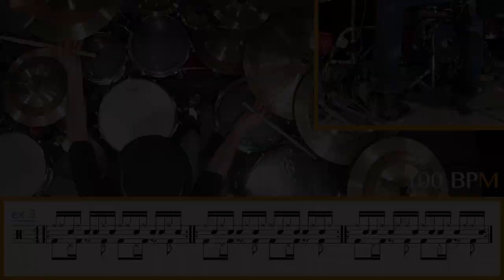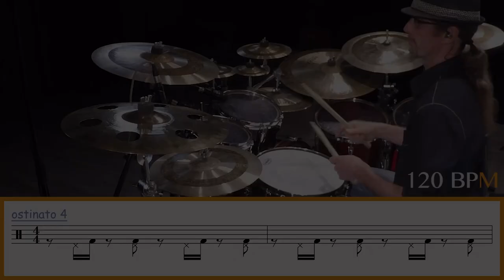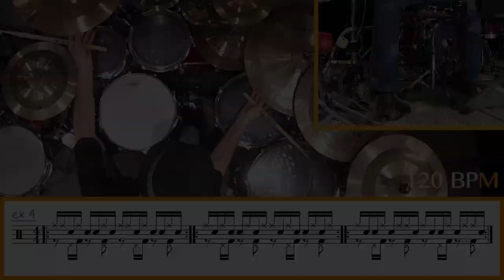BOOSTEZ votre INDÉPENDANCE ◊ iZi Drumming ◊ Batterie Magazine 166 ◊ Cours de batterie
BOOSTEZ votre INDÉPENDANCE Pieds/Mains avec 4 ostinatos de pieds et 6 rudiments.

Retrouvez-moi dans BATTERIE MAGAZINE chaque mois pour une nouvelle rubrique pédagogique, et soyez les premiers à être informés des prochaines vidéos en cliquant sur la petite cloche !

Pour le détails des exos suivez le guide !

00:00 ◊ iZi Drumming Generic
00:10 ◊ Présentation du sujet du jour
00:24 ◊ Indépendance Pieds Mains - DÉMO 1
01:05 ◊ Détails des exercices - Présentations des ostinatos pieds

OSTINATO 1 + FRISÉ ROULÉ MOULINS
02:39 ◊ EX 1 - 100 BPM
03:21 ◊ EX 1 - 120 BPM

OSTINATO 2 + FRISÉ ROULÉ MOULINS
03:55 ◊ EX 2 - 100 BPM
04:40 ◊ EX 2 - 120 BPM

OSTINATO 3 + FRISÉ ROULÉ MOULINS
05:13 ◊ EX 3 - 100 BPM
05:59 ◊ EX 3 - 120 BPM

OSTINATO 4 + FRISÉ ROULÉ MOULINS
06:33 ◊ EX 4 - 100 BPM
07:22 ◊ EX 4 - 120 BPM

ENCHAINEMENTS DE TOUTES LES SEQUENCES D'EXERCICES
07:56 ◊ EX 5 - 100 BPM
10:25 ◊ EX 5 - 120 BPM

12:22 ◊ CONSEILS
12:51 ◊ Remerciements : Batterie Magazine / Tipeee / Ethno Rythmes
13:03 ◊ Indépendance Pieds Mains - DÉMO 2
13:47 ◊ iZi Drumming Generic

◊ … IZI SETUP … ◊

Caisse claire Yamaha Stage Custom 13 x 4,5
Baguettes VATER Sugar Maple Piccolo

◊...PERIFERIQUES...◊

UAD Appolo
RME Octamic II
TLA 5051
TAB V374a

◊ … MICROPHONIE … ◊

AUDIO-TECHNICA PRO-37
SHURE SM 57 - BEAT 91
YAMAHA SUBKICK